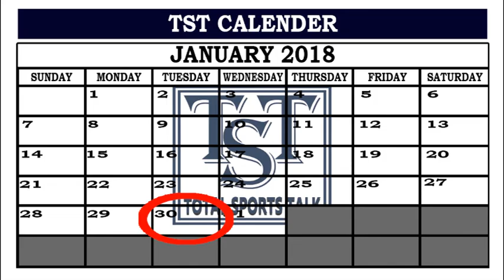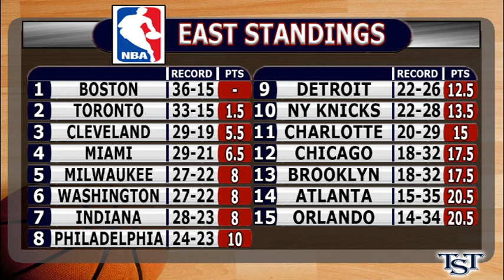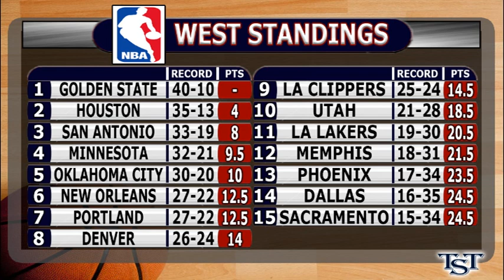TST TOTAL SPORTS TALK SEASON 2 EPISODE 18 - TUE JAN 30TH 2018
*THIS EPISODE WOULD HAVE BEEN UP MUCH SOONER, HOWEVER MY COMPUTER CRASHED IMMEDIATELY AFTER THIS EPISODE FINISHED EXPORTING AND I WAS NOT ABLE TO RETRIEVE THAT FILE UNTIL TODAY*

TST is back for 2018. This is episode 18 of Season 2 for Tuesday, January 30th 2018.

This episode covers the WOAA Senior 'AA' League and the Saugeen Shores Winterhawks team on Hawk Talk.

We also cover reports on the Owen Sound Attack of the CHL's Ontario Hockey League, the NHL's Toronto Maple Leafs, and the NBA's Toronto Raptors.

Also covered in the show is the ongoing road to  Super Bowl 52

Enjoy the show. And thank you once again for watching TST Total Sports Talk.

AR